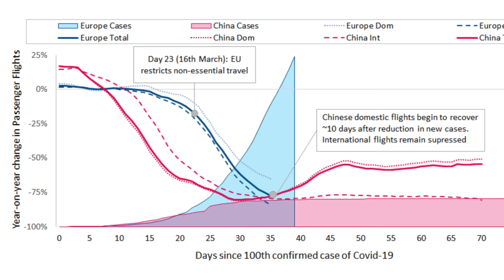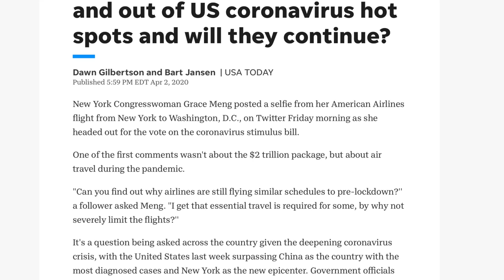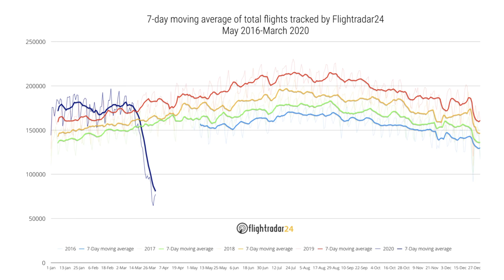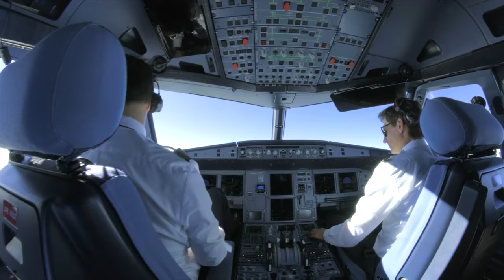Über die aktuelle Lage & Germanwings! AeroNews